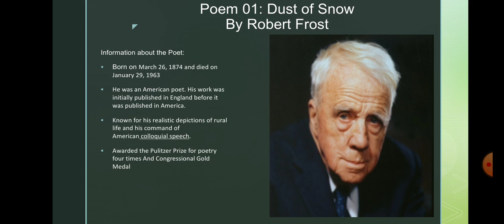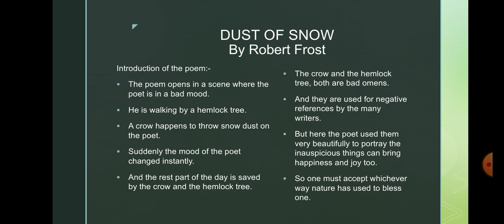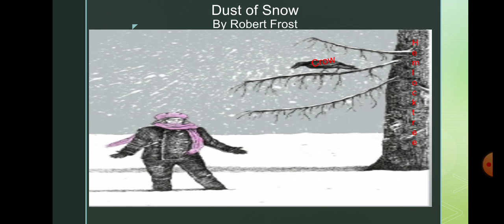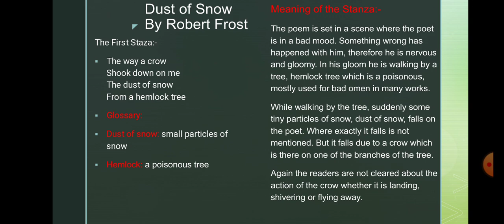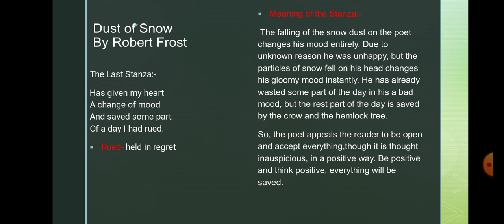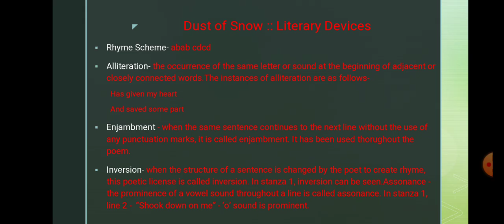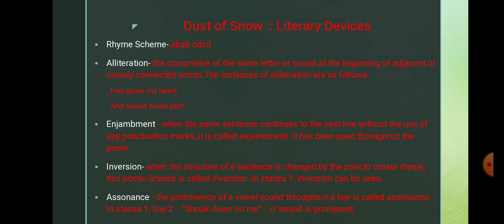Dust of Snow by Robert Frost